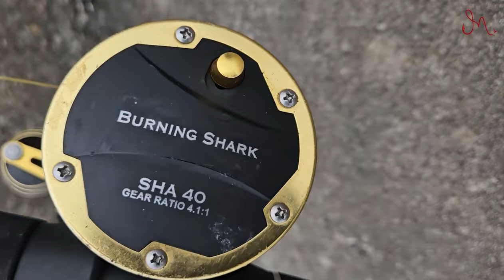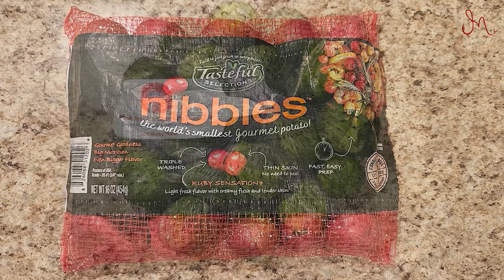Making an incredible meal out of a crappy fishing day. Whiting catch clean and cook. East Point Fl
I've caught several monster drum off of the East Point fishing pier in the past. Figured I would try my luck today, but my luck just wasn't coming through. Seems all that was biting was string rays. I did manage to bring home 4 whiting, thanks to my fellow fisherman at the pier, so I am going to whip up a tasty meal for you! Seared whiting with a zesty lemon dill sauce, skin on mashed potatoes and seared brussels sprouts.

If you would like to collaborate, send products to try out, or if you are going to be in the area and you just want to go out fishing while you are here... Contact me at